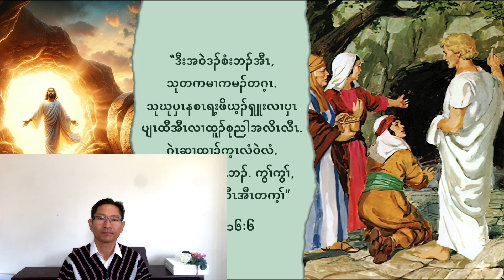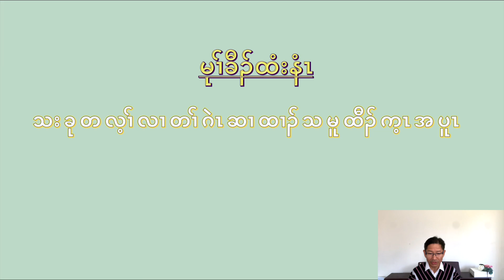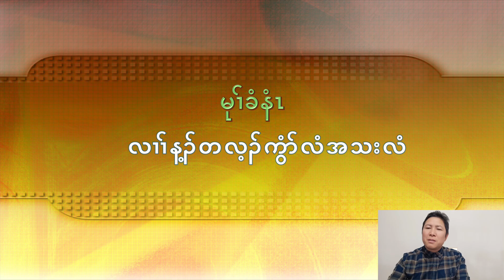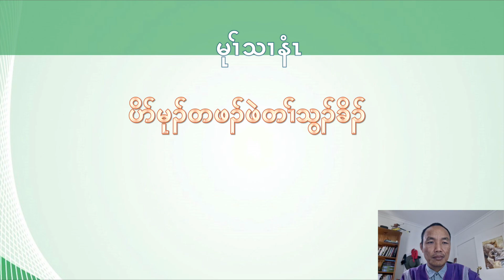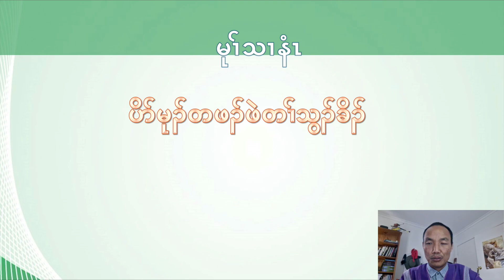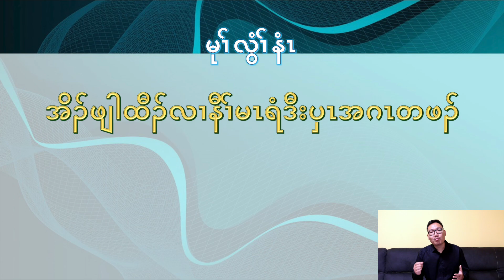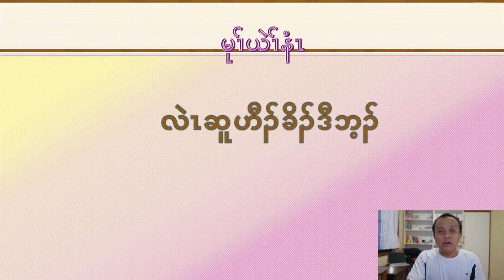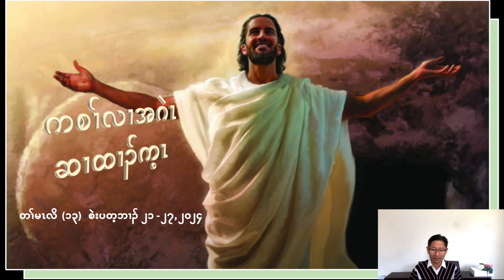Sabbath School Lesson in Sgaw Karen|The Risen Lord|Lesson 13, Qtr 3, 2024 အိၣ်ဘှံးနံၤတၢ်မၤလိကညီကျိာ်